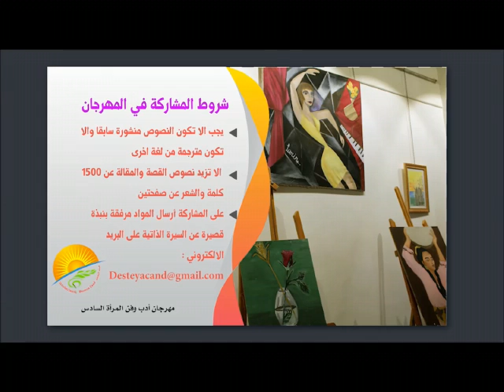"المرأة تحيي روح الثقافة"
Star FM 105.0